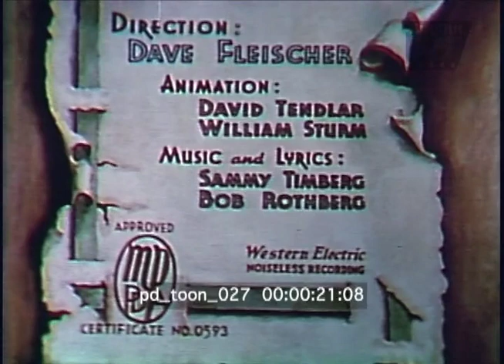The Cobweb Hotel 1936 Classic Cartoon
The Cobweb Hotel 1936
Classic Cartoon Directed By Dave Fleischer.
Produced By Max Fleischer, Adolph Zukor.